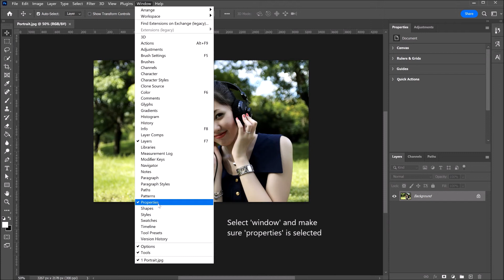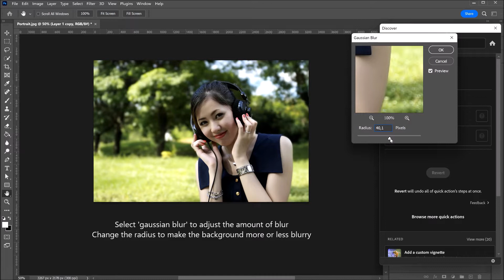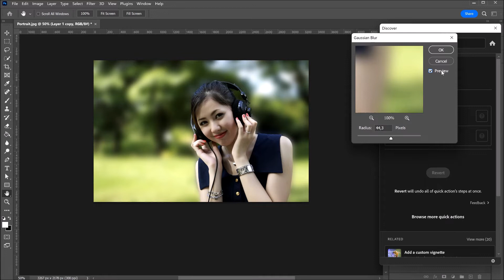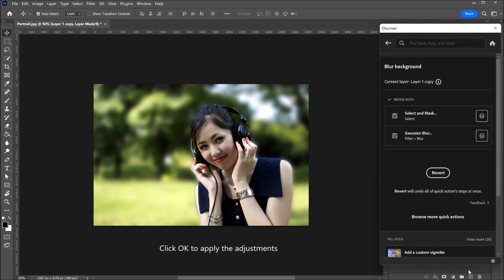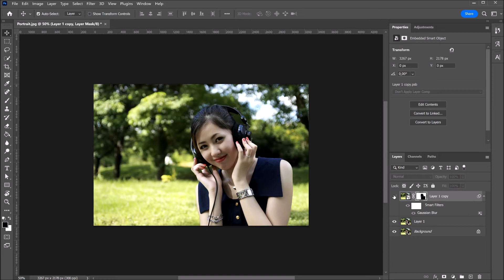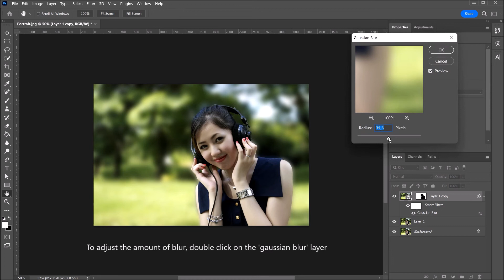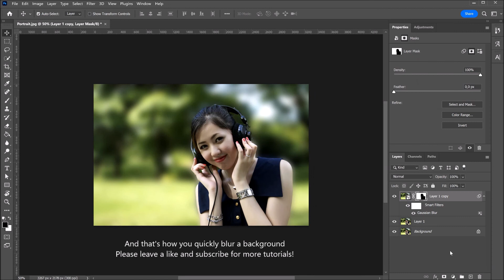The fastest way to blur a background | PHOTOSHOP TUTORIAL - TIPS & TRICKS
In this video I'll show you the fastest method to blur a background by using quick actions in Adobe Photoshop CC 2022.

Rather read the instructions?